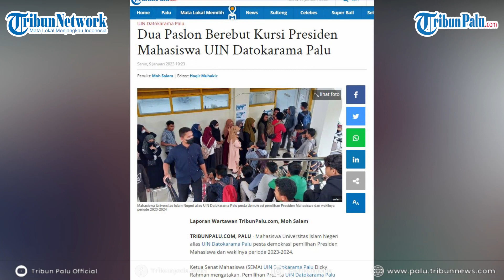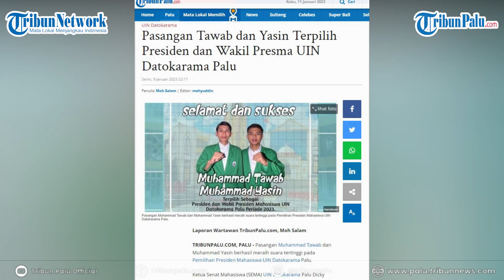Pasangan Tawab dan Yasin Terpilih Presiden dan Wakil Presma UIN Datokarama Palu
TRIBUNPALU.COM, PALU - Pasangan Muhammad Tawab dan Muhammad Yasin berhasil meraih suara tertinggi pada Pemilihan Presiden Mahasiswa UIN Datokarama Palu.

Ketua Senat Mahasiswa (SEMA) UIN Datokarama Palu Dicky Rahman mengatakan, pasangan dengan nomor urut 1 itu berhasil menang dengan perolehan 599 suara.